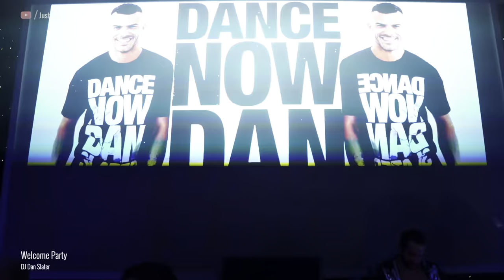Atlantis LA-Mexico 2022 Gay Cruise | JustJoeyT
My goodies, my goodies, my goodies
Not my goodies

00:00 Intro
01:04 Welcome Party
01:55 Launched!
03:23 Dog Tag T-Dance
04:07 Playground
05:21 Hallows Eve. Eve.
06:49 Tropical Heat T-Dance
08:03 Together Again White Party
10:59 Todrick Hall